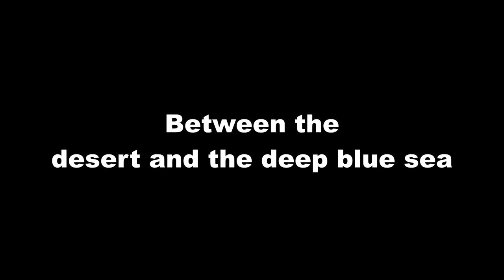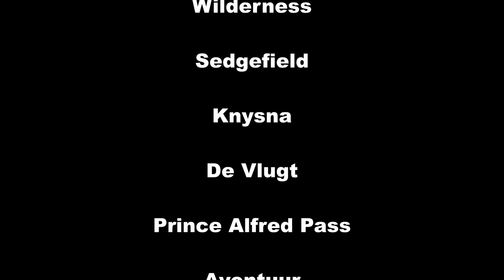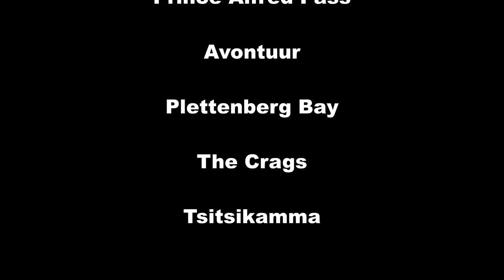Soul Navigation Adventures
Between the Desert and the Deep Blue Sea - Cycle touring the Little Karoo and Garden Route in South Africa.

Photography:
Grant Edwards of Soulnavigationadventures.com

Editing:
Jess Edwards